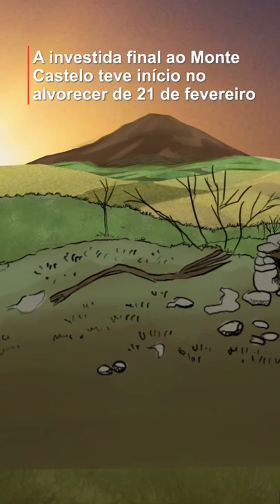Tomada de Monte Castelo